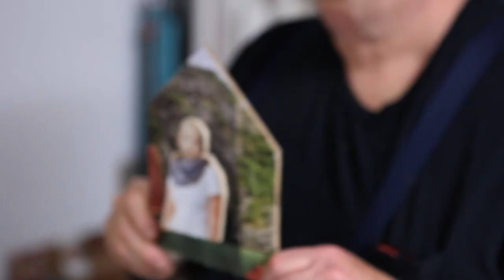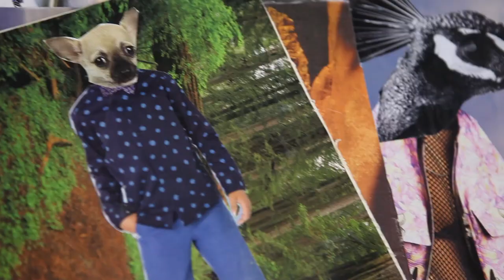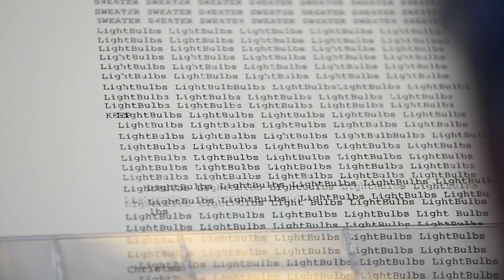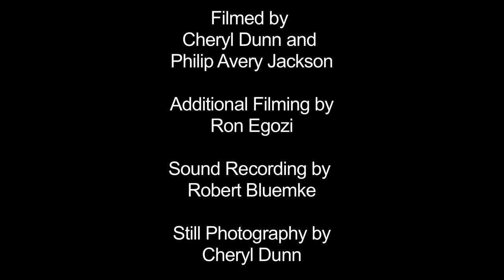Creative Growth - MOCA U - MOCAtv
Creative Growth Art Center was founded upon a then-groundbreaking belief—that people with developmental, mental and physical disablities could be creative and express themselves aesthetically. In the decades since, the Oakland, California nonprofit has given that opportunity to adult artists, and expanded its services to include a professional studio environment and the facilitation of gallery and museum exhibition and representation. In this video filmed at the studio, we meet Creative Growth staff and artists, including collagist John Hiltunen, painter Aurie Ramirez, and William Scott, whose funky utopias recall the revolutionary poster art of Emory Douglas. Their work is detailed, irreverent, and in dialogue with the words and images of popular culture.

Directed by Cheryl Dunn. Filmed by Cheryl Dunn and Philip Avery Jackson. Additional Filming by Ron Egozi. Sound Recording by Robert Bluemke. Still Photography by Cheryl Dunn.

Featuring Tom di Maria, Director, Creative Growth, Jennifer Strate O'Neal, Projects Manager, Creative Growth, and the artists of Creative Growth.

With appearances by: William Scott, John Hiltunen, Aurie Ramirez, Dan Miller and William Tyler.

Music: "Snake Skin Swagger." Composed by Toby Bricheno. Courtesy of Felt Music.